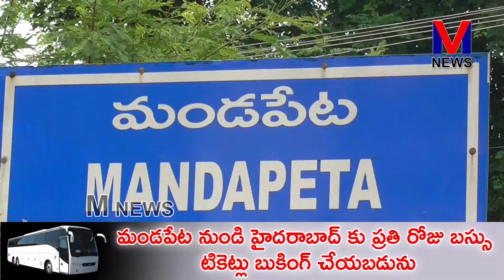BC ల ఆరాధ్య దైవంమైన మహాత్మా జ్యోతిబా ఫూలే 195 వ జయంతి -మ్మెల్యే వేగుళ్ళ జోగేశ్వరరావు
BC ల ఆరాధ్య దైవంమైన మహాత్మా జ్యోతిబా ఫూలే 195 వ జయంతి పురస్కరించుకుని మండపేట పట్టణంలో పెద్దకాలువ వంతెన వద్ద ఉన్న పూలే విగ్రహానికి మండపేట ఎమ్మెల్యే వేగుళ్ళ జోగేశ్వరరావు తెలుగుదేశంపార్టీ నాయకులు, కార్యకర్తలతో కలసి పూలమాలలు వేసి ఘనంగా నివాళులు అర్పించారు. || M NEWS TELUGU